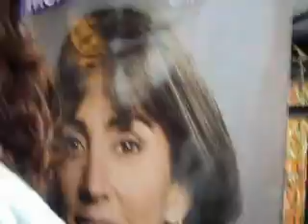Nuestra Diputada Monica Zalaquett Salva Día del Niño Año 2011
El dia del Niño fue salvado para ellos en el año 2011, gracias al amor que Monica Zalaquett siente por los niños de su Distrito. Un niño, una bolsita de dulces, una pelota, globos y mucha diversión. Feliz Día del Niño 2011, en el Barrio Los Bosquinos. y sigamos haciendo felices a muchos.